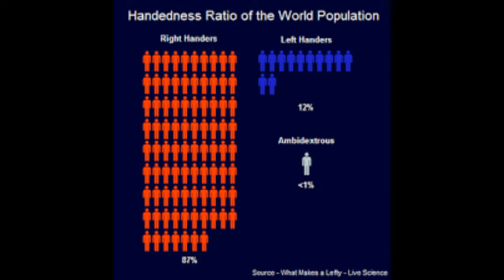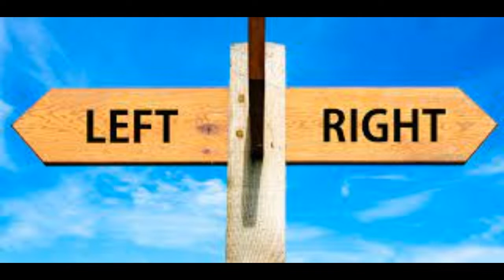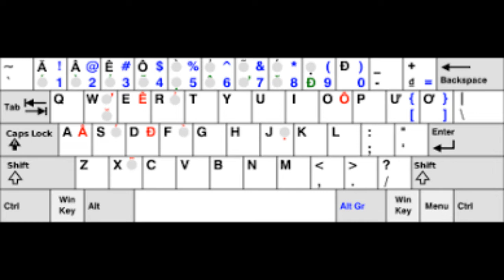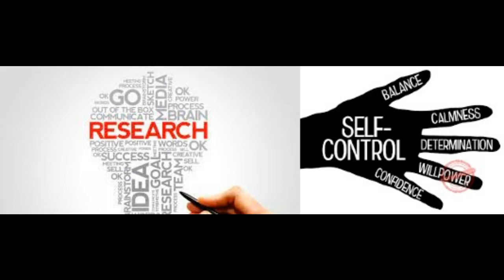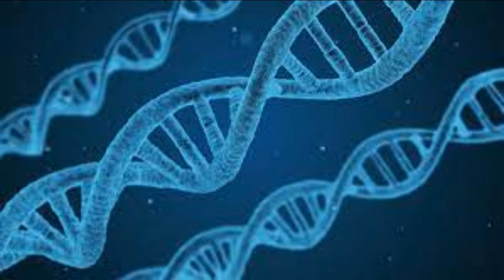Interesting facts about left handers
This video about left-handers and the uniqueness in them lots of information and facts really make us mindboggling like to share the information to the viewers for good experience.